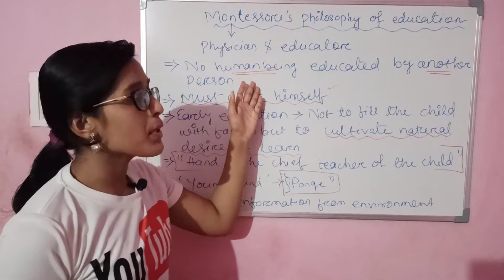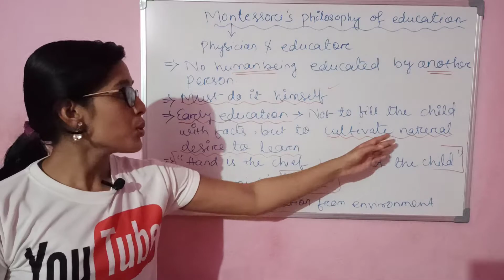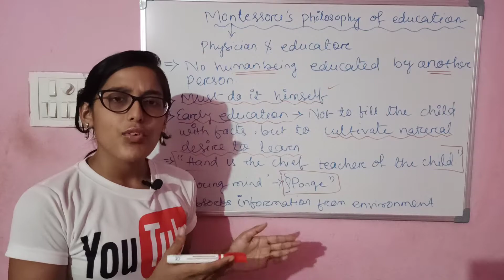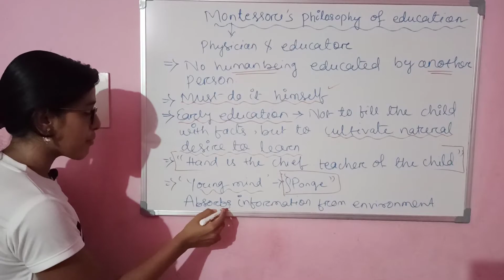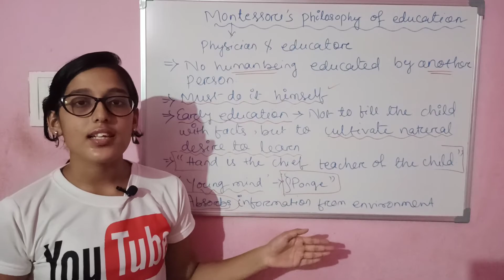Maria Montessori's philosophy of education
Child development and pedagogyChild development and pedagogy
  Dream wings is a channel for preparation of CTET, B.Ed,KVS, NVS and all other teaching examinations.
Here we are going to launch courses on varieties of subjects which would be helpful for those who are attempting teaching exams.
Friedrich froebel's philosophy of education